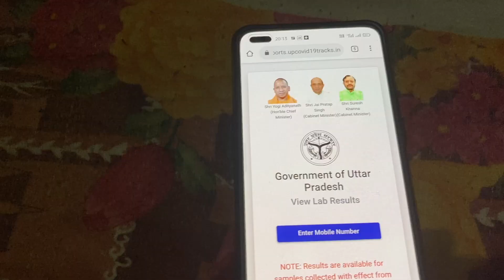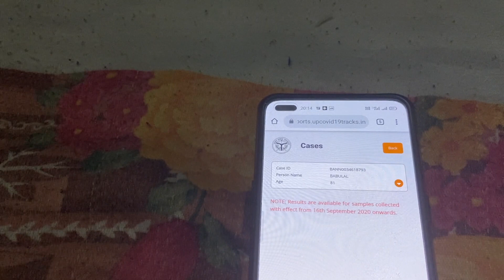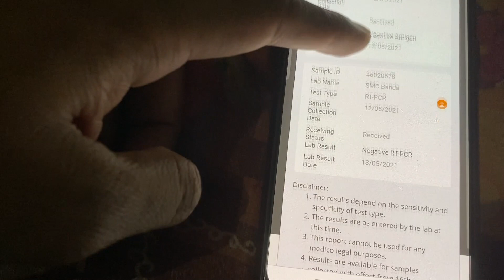81 Year old dada ji ne corona ko hara diya | Covid Success Story | Vipin Sahu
Finally mere 81 year old dada ji ne corona ko hara diya hai. Unki report negative aa gayi hai... Thank you so much guys for your love, good wishes and Pray... Its really means a lot...

Stay in Positive vibes always...

Stay Tune to my channel - 7Am Daily.